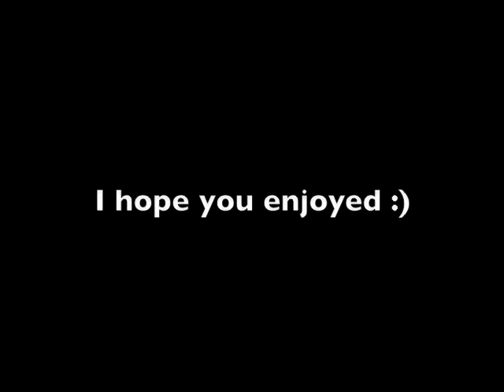Cynops Orientalis Feeding Time (Chinese Fire Belly Newt)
A short macro video showing one of my cynops orientalis eating frozen bloodworms (obviously defrosted as she's eating them)

Sorry about background noise, dumb dumb left the tele on :(